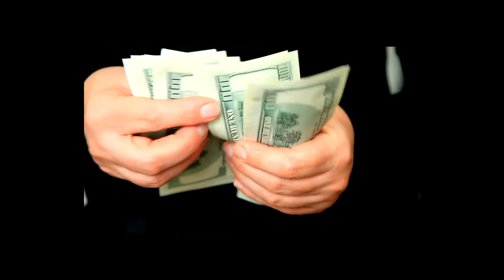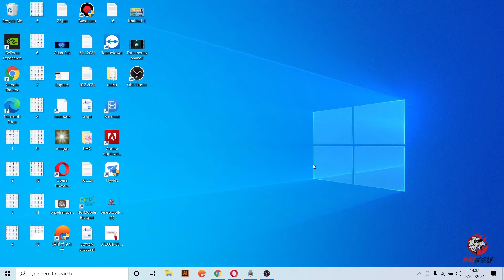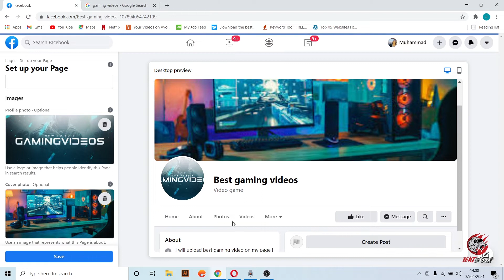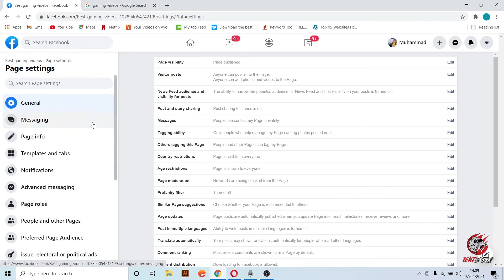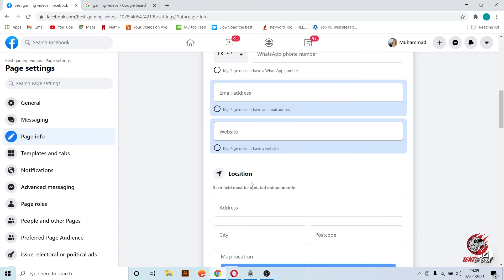How to earn money from Facebook in 2021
How To Earn Money From Facebook In 2021 & Facebook Page Monetization  Step By Step